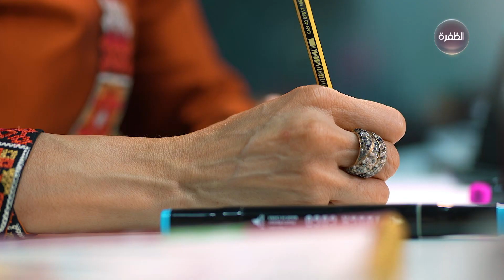أحدث صيحات موضة 2023 مع المصممة لارا علي | أسرار الجمال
ضيف الفقرة:
- لارا علي، مصممة أزياء